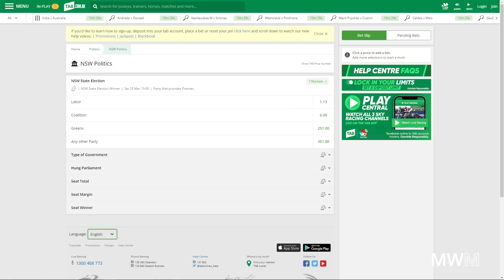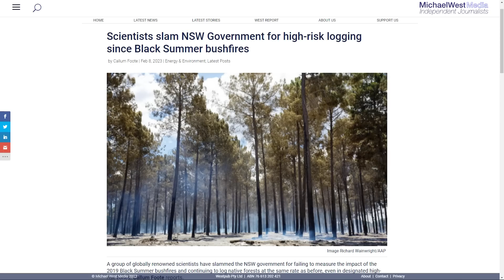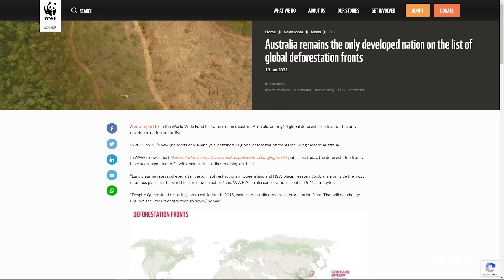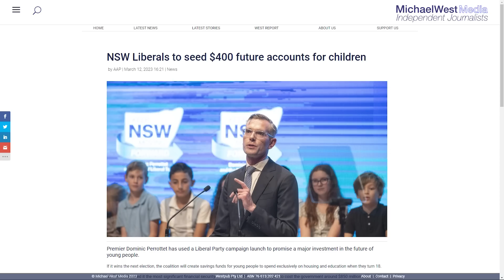Is Dom, is good? Odds say no.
Odds favour Labor in NSW election. But when it comes to fossil fuels and climate, there's few substantial differences to set the Coalition and Labor apart.